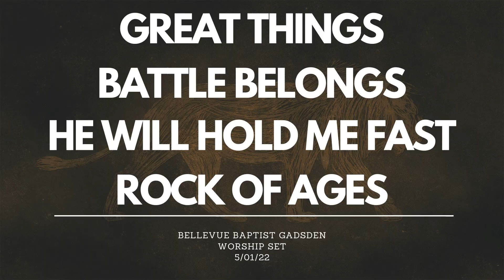Worship Warm Up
Take a look at this week's Worship Warm Up to get a preview of what is happening at Bellevue Gadsden this week!

We can't wait to worship together with you and your family at Bellevue this Sunday morning! We'll see you soon!